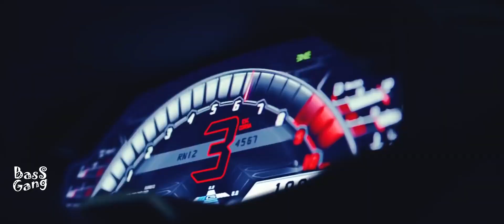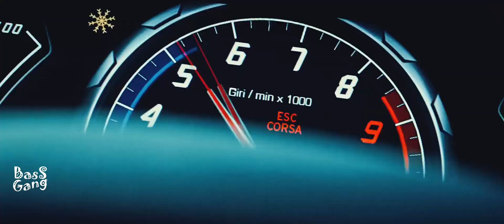KEAN DYSSO - Pam Pam (Bass Boosted)